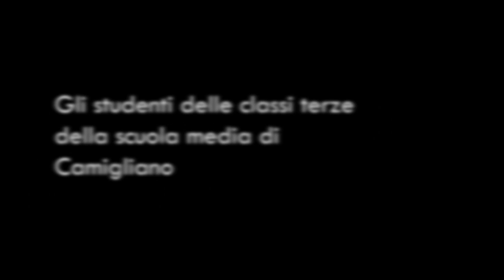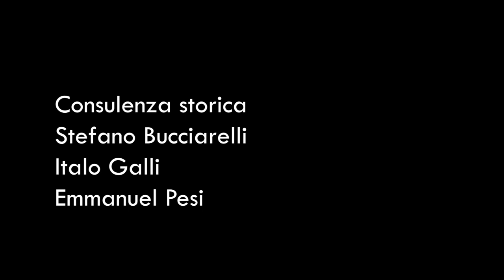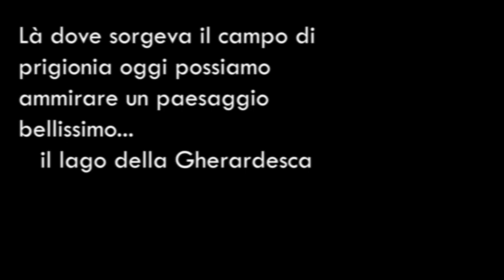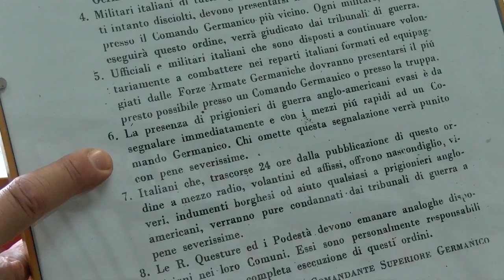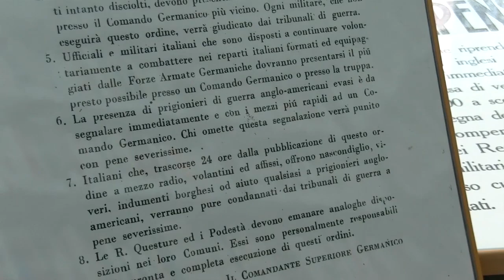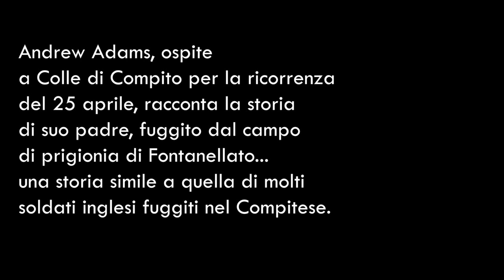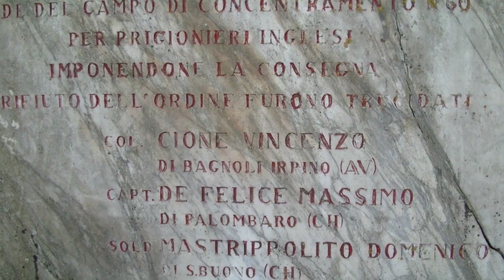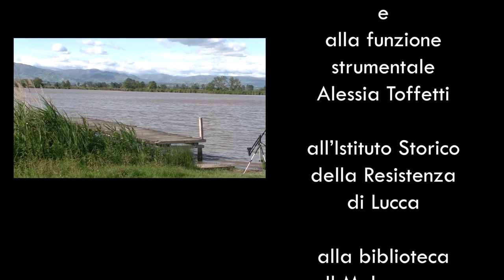Come into my house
Produzione (2019): gli studenti delle classi terze della scuola media di Camigliano (Lu), Comune di Capannori

Interpreti: Sofia Bertocchini, Giulia Buchignani, Martina Catelli, Sofia Celli, Melissa Cinefra, Mateus De Silva, Maria Fusari, Michela Giomi, Irene Girolami, Federico Guidotti, Lucia Irene Martinelli, Martino Menesini, Miriam Mugnani, Linda Petroni, Gabriele K. Ramacciotti, Lara Rosi, Maya Sarti

Collaborazione de: Istituto Storico della Resistenza, la dirigenza della scuola media di Camigliano, biblioteca “Il Melograno” di San Leonardo in Treponzio, la famiglia di Rosa Andreini

Aiuto regia: Martina Bianchi, Paola Perfetti, Silvia Prosperi
Consulenza storica: Stefano Bucciarelli, Italo Galli, Emmanuel Pesi

Sceneggiatura: Emmanuel Pesi

Testimonianze di: Andrew Adams, Rosa Andreini, Antonio Dell’Immagine, Assunta Lucchesi

Assistenza tecnica degli studenti del laboratorio di Videomaking del Liceo Scientifico “A. Vallisneri” di Lucca: Gabriele Casali, Duccio Cinquini, Diana Gabrielli, Lorenzo Grassi, Marta Lombardi, Samuele Micheli, Reika Peccioli, Emirshan Perera, Benedetta Polidori, Alessandro Raffaelli, Diletta Maria Severini, Megi Tabaku

Illustrazioni dal fumetto di Luca Lenci ed Emmanuel Pesi

Regia: Pier Dario Marzi